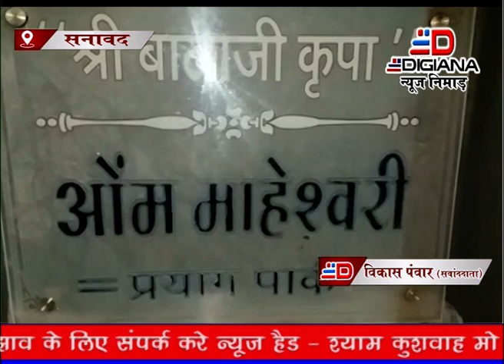सनावद नगर सूने मकान देख चोरों ने एक ही परिवार के दो मकानों पर की चोरी की बढ़ी वारदात।